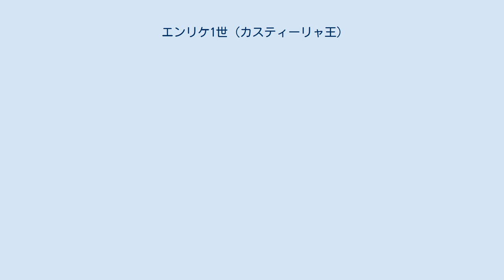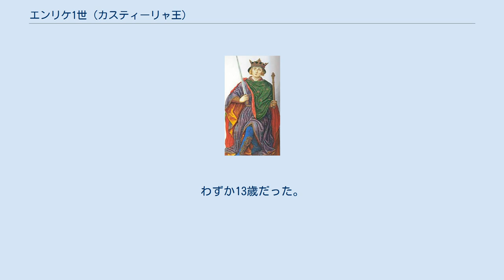エンリケ1世 (カスティーリャ王)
エンリケ1世（スペイン語：Enrique I, 1204年4月14日 - 1217年6月6日）は、カスティーリャ王（在位：1214年 - 1217年）。
アルフォンソ8世とその王妃でイングランド王ヘンリー2世の王女であったレオノールの息子。
姉にレオン王アルフォンソ9世妃ベレンゲラ、ポルトガル王アフォンソ2世妃ウラカ、フランス王ルイ8世妃ブランカ、アラゴン王ハイメ1世妃レオノールがいる。
 兄のフェルナンドが1211年に急死したため、王太子に立てられた。
 父王アルフォンソ8世が1214年に死去したときエンリケはまだ10歳だったので、レオン王アルフォンソ9世の王妃となっていた姉のベレンゲラが摂政として政務を執った。
しかし重臣のアルバロ・ヌニェス・デ・ララがベレンゲラと摂政の地位を巡って争った。
 1215年、エンリケ1世はポルトガル王サンショ1世の王女マファルダと結婚した。
結婚は両者が若すぎたためうまくいかず、1216年に結婚は解消された。
 エンリケ1世はアルバロらララ家に籠絡されパレンシアへ連れていかれるが、1217年、パレンシアで事故死した。
わずか13歳だった。
同年代の貴族たちと遊んでいる最中に上から落ちてきた煉瓦に頭が当たったことが原因だった。
王位は姉のベレンゲラが、次いでその息子で甥のフェルナンド3世が継いだ。